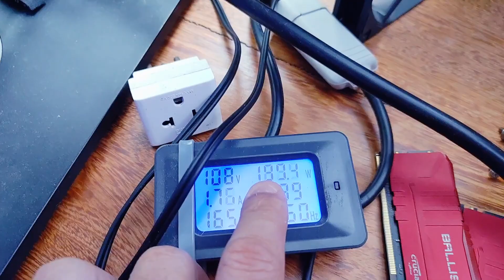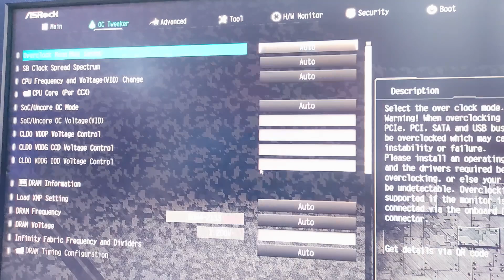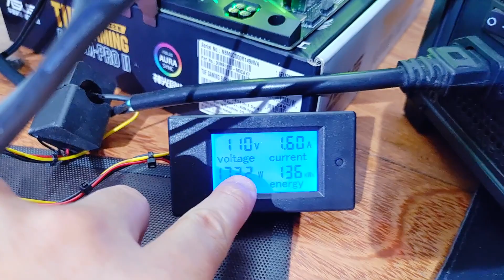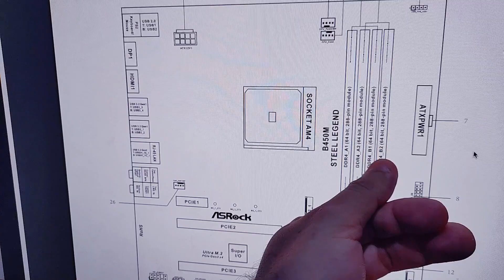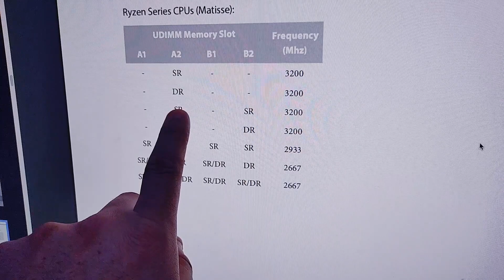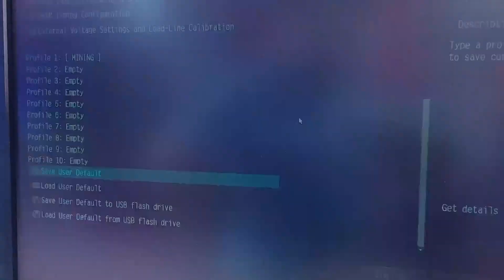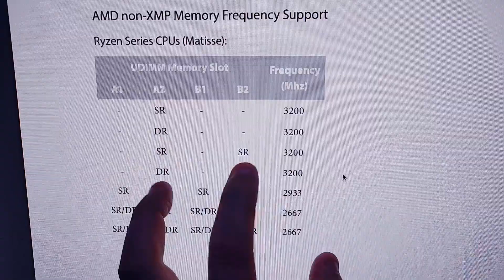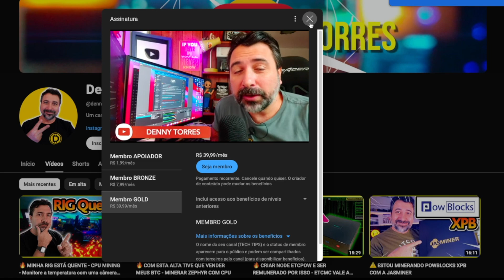✅ OVERCLOCK BIOS ASROCK B450M STEEL LEGEND - MINERAR COM CPU - KIT RYZEN 9 3900 CPU MINING CPU MINER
⚠️ O QUE ESTÁ VALENDO A PENA MINERAR?

✅ OVERCLOCK BIOS ASROCK B450M STEEL LEGEND - MINERAR COM CPU - KIT RYZEN 9 3900
CPU MINING